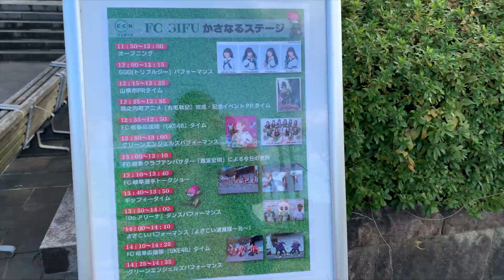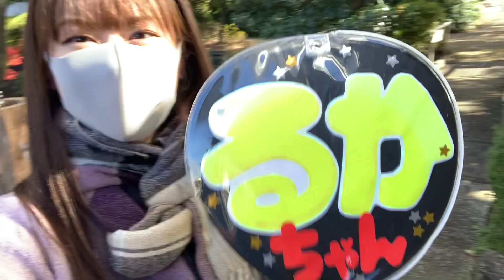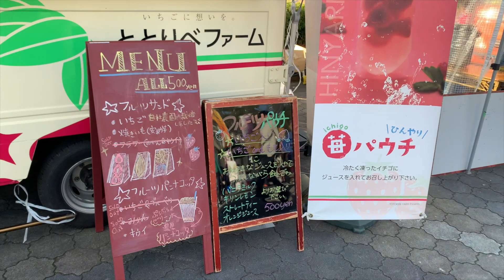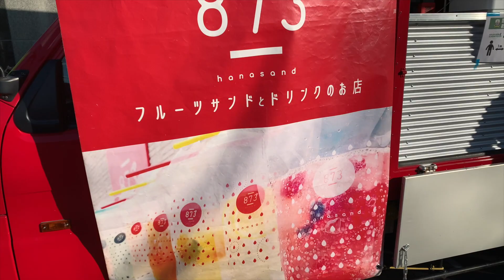FC岐阜 かさなるステージ初めて観覧してきたよ！